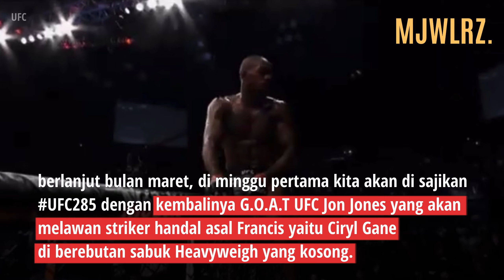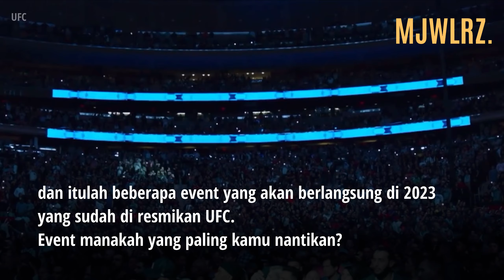Alex Pereira vs Israel Adesanya 2 | Jadwal lengkap UFC 2023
Jadwal Lengkap UFC tahun 2023 | Terbaru Dana White mengumumkan Alex Pereira vs Israel Adesanya 2

Islam Makhachev
Alexander Volkanovski
Alex Pereira
Israel Adesanya
Gilbert Burns
Jorge Masvidal
Jon Jones
Cyril Gane
Leon Edwards
Kamaru Usman
Petr Yan
Merap Devalishvili
Marlon Chito Vera
Cory Sandhagen